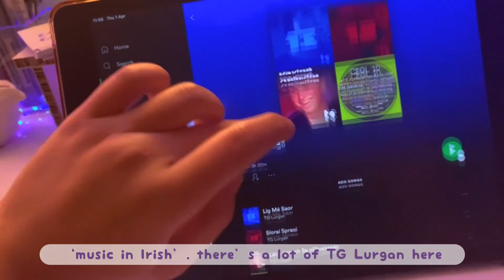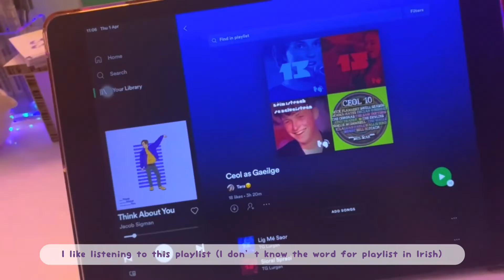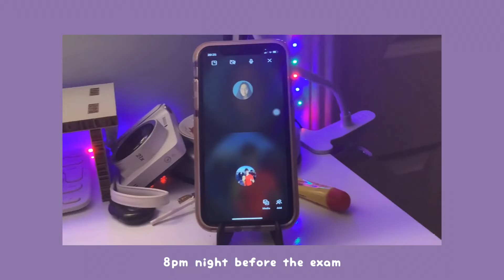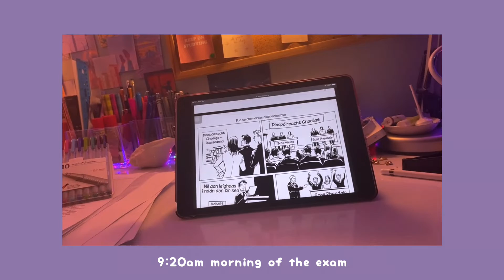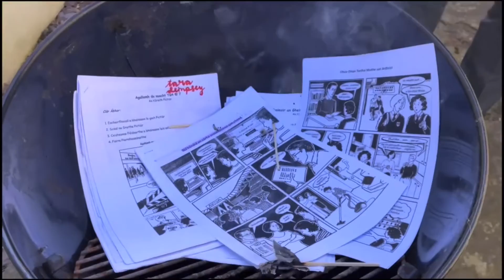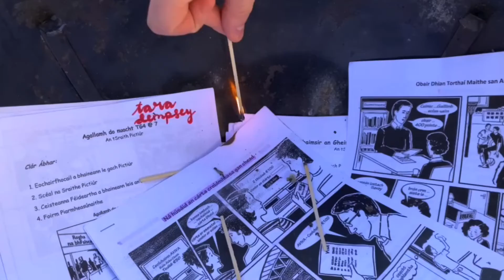losing my voice and burning my sraith picitúirí | come sit my IRISH ORAL EXAM with me //leaving cert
Join me for a bit of a vlog that’s caite ar fud na háite (thrown all over the place). Join me for the lead up and aftermath of my Irish Oral Exam. Was it a complete bust? (Spoiler : no) Will my voice recover in time? How satisfying is burning your sraiths? (Spoiler: very)

Digressions include showing you my Ceol as Gaeilge (music in Irish) playlist, vlogging in Irish a bit, talking about the long forgot 2fm Ceol CDs and telling you about the 9000 photos that disappeared off my phone!

I hope all of your oral went well - let me know how they went in the comments bellow!

Ft. My lovely boyfriend at the end!

Now go take a break, you deserve it!

Tara xxx

💌Check out my notes and study tips on my Instagram @topicaltara and on my Quizlet

💌FAQs:
Age - 18
Birthday - August 11th 2002
Personality type - ENFJ-T
Where are you from? - Ireland (Wicklow)
Education status? - 6th Year Leaving Cert Student
Future college plans - politics and sociology (hopefully)
Languages - English, Irish, French (kinda)
Where are you most active? - Instagram
What subjects do you take? - English, Irish, Maths, History, Biology, French, Politics and Society
What’s your favourite subject in school? - Politics and Society